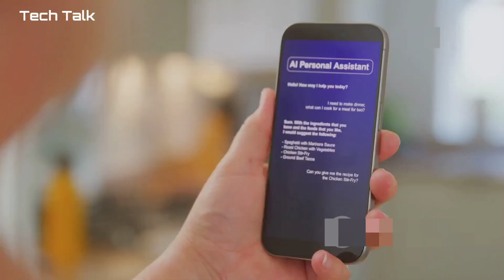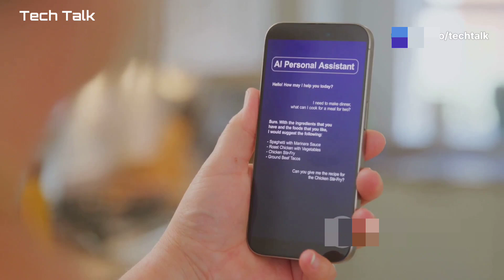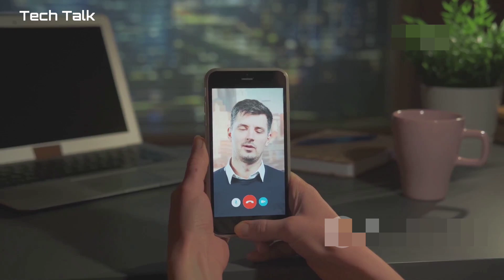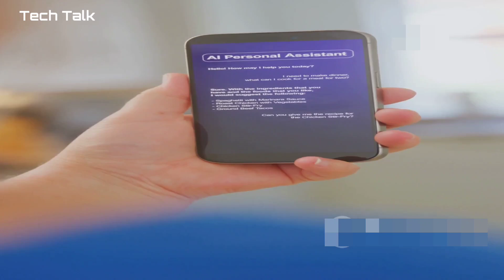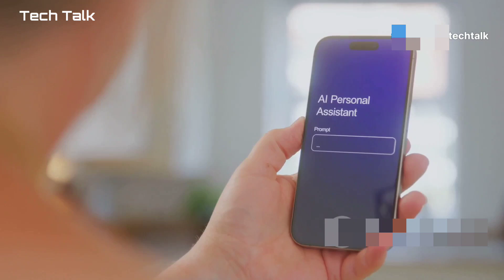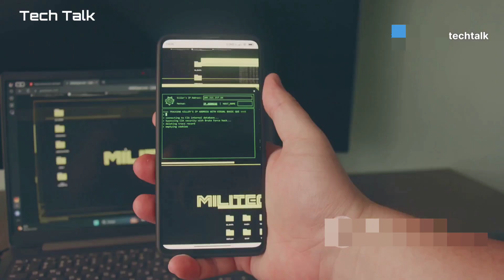Tesla Pi Phone & Grok 3: The Future is Here! Best Deal Ever!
Introducing the groundbreaking **Tesla Pi Phone** and revolutionary **Grok 3 AI**! 🚀 In this video, we unveil the smartphone that’s set to redefine technology. With innovative features like solar charging, direct Starlink connectivity, and mind-blowing AI integration, the Tesla Pi Phone is unlike anything else on the market. Discover how Grok 3 surpasses all existing AI assistants, offering hyper-realistic voice capabilities and seamless Tesla integration.

And the best part? This cutting-edge device launches at an unbelievable **$999**, complete with a FREE Tesla Power Bank and one year of Starlink service when you pre-order! Don’t miss out on this incredible deal!

OUTLINE:

00:00:00 Tesla Pi Phone is Here!
00:01:58 Starlink and Solar Charging
00:04:30 The AI That Gets You
00:06:18 AI-Powered Manufacturing
00:06:51 Get Your Tesla Pi Phone Today!